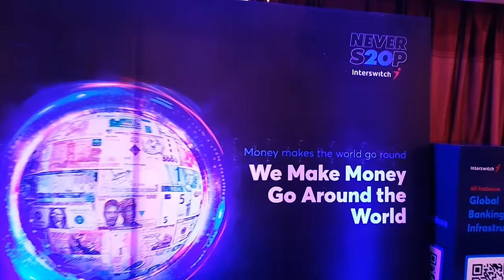Interswitch Techconnect 2.0.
Throwback to when we played host to the key players in the financial services industry at the Interswitch TechConnect 2.0. For two days, industry leaders across commercial banks, micro-finance banks, fintechs and other financial institutions discussed "Collaborating for Industry Growth and Profitability."

It was a time of robust conversations, strategic connections, and impactful information. Attendees got introduced to game-changing products from Interswitch, that will drive growth and profitability for organisations and the industry at large.

The two-day event culminated in a Cocktail Party where industry leaders let their hair down in an atmosphere of music from Alternate Sounds, comedy from Okey Bakassi, contemporary art performances, and lots and lots of food and drinks.

At interswitch we are committed to the growth of the financial services ecosystem in Nigeria and in Africa at large. Be sure to look forward to the next edition in 2023.